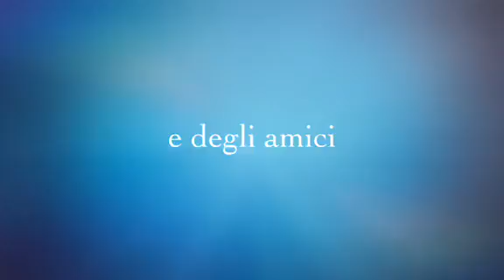LA PIAZZA X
Aosta Gugno 2020